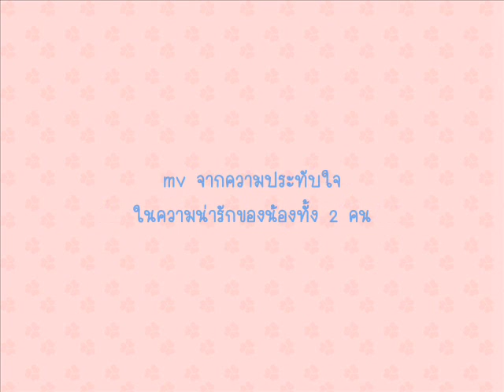af7 บอส เกรบ mvมิตรภาพยัยตัวแสบ กับชูก้าบัดดี้ ตอนที่5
mv ซีรีย์   รวบรวมเรื่องราวน่ารักของพี่น้องบัดดี้.. บอส-เกรป